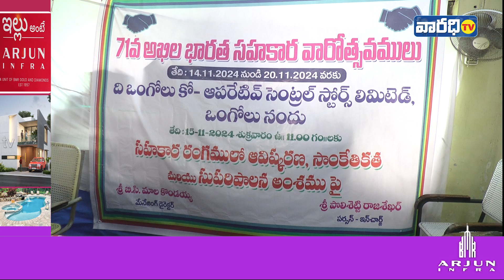71 వ అఖిల భారత సహకార వారోత్సవాలు. || Varadhitv